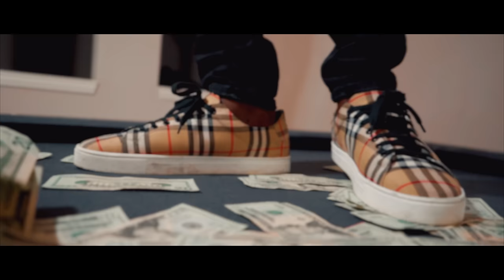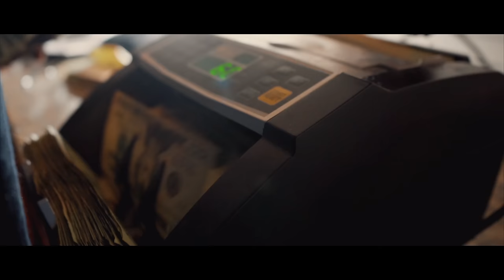Bankroll Freddie - Really feat. Cook MGM